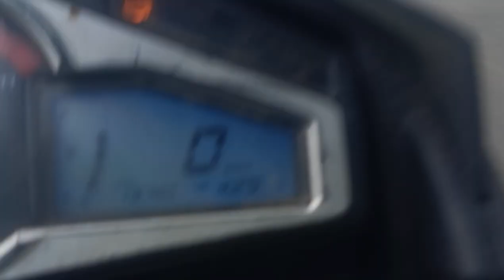இது ஒரு மாலை பொழுது 🌄பலய ஞாபகம் 🤔கல்லூரி நினைவுகள்❤️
dear friends
this is one of the most important road in my college days. I am studied in K.S.R college of arts & science. so this road is important.

fredricvlog